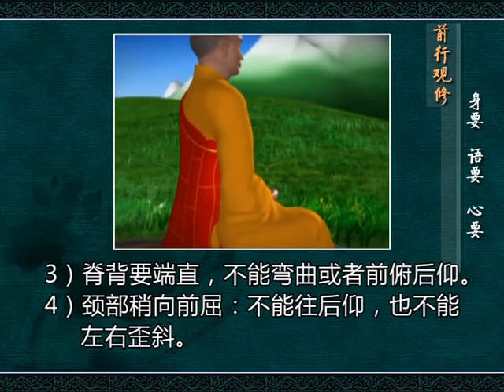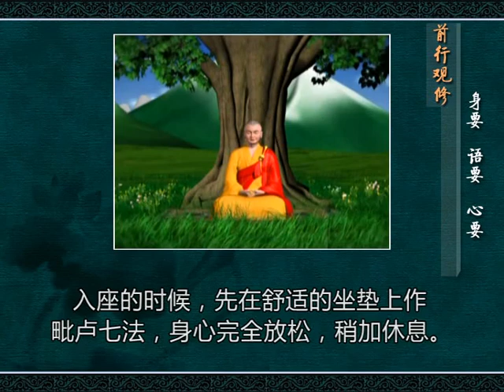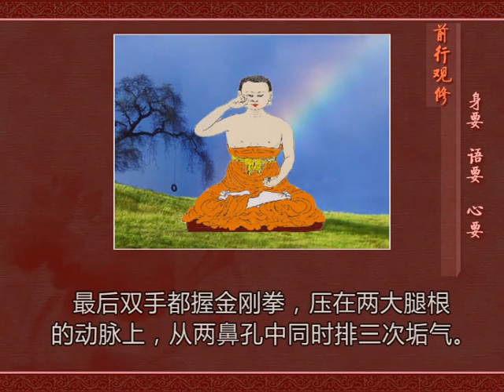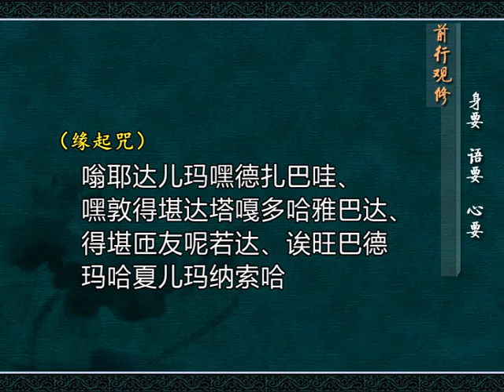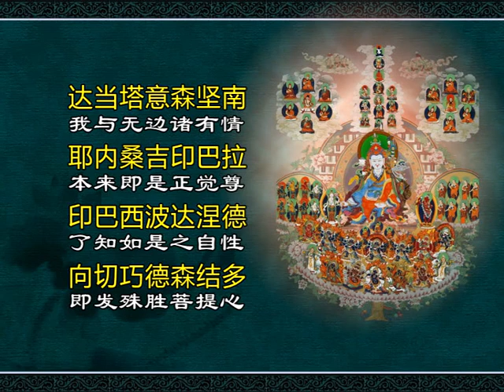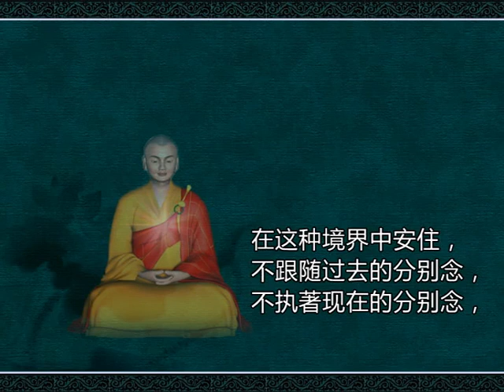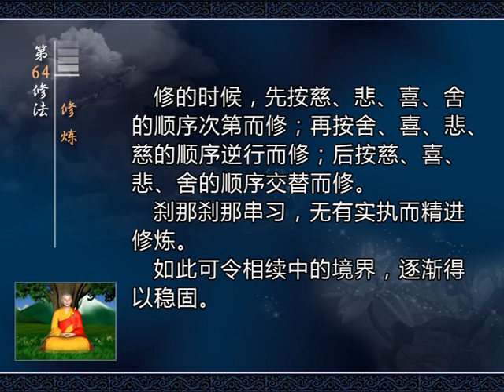第64修法：修炼